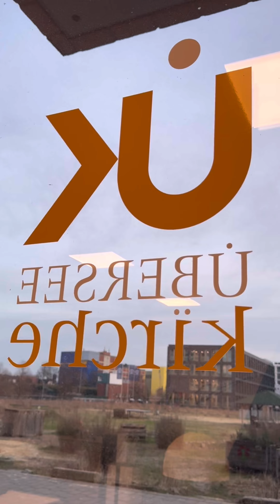Nachbarschaftshilfe für alle - auf Deutsch, Englisch und Arabisch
Arm, wohnungslos, kein Plan mit den Formularen? Geh in die Überseekirche. Dort hilft Dir Ali Bakri bei Ärger aller Art mit den Behörden und gibt Dir Tipps bei der Wohnungshilfe.

Kamera, Ton und Schnitt: Matthias Dembski
Produktion: Amt für Öffentlichkeitsdienst
2024